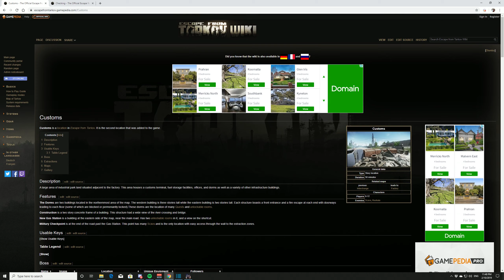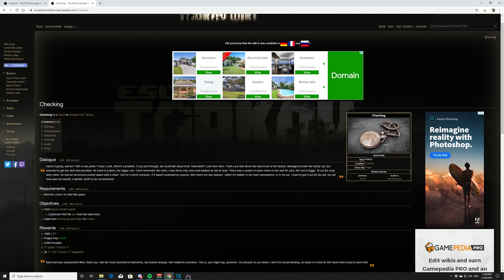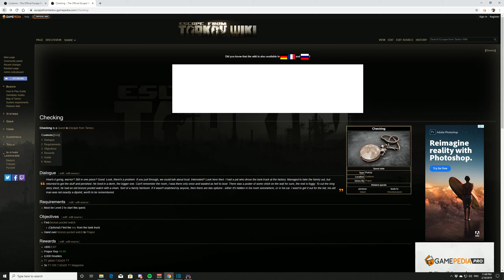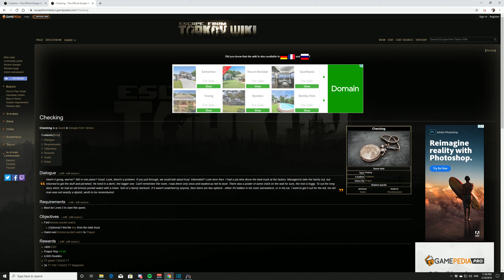Ultimate Beginners Guide Part 1 | Escape From Tarkov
hey guys this is part 1 of 2 for the start just trying to get across some key points most people miss with tarkov for beginners.
Thanks you very much for watching and have fun guys!

Tarkov wiki link(remember type in what your looking for)